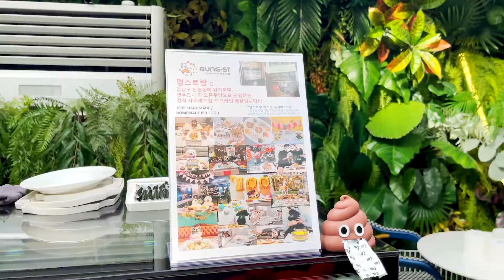반려동물과 함께하는 데일리 청담의 펫 가든 이벤트 에프터 무비 / DAILY CHEONGDAM DAILY PET GARDEN EVENT AFTER MOVIE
DAILY CHEONGDAM

데일리청담 x 멍스토랑

댕댕미 넘쳤던 2월 마지막주 나들이
데일리 펫가든 이벤트 에프터무비 FULL Ver.!

with Instagram @must_st

인원 제한과 테이블 거리 두기로 안전하게
이벤트가 성공적으로 마무리되었습니다.
고객 여러분의 많은 양해와 협조 감사합니다.

청담을 대표하는 공간 데일리 청담입니다.

※데일리 청담은 코로나19(Covid19)의
사회적 거리두기와 안전수칙을 지키며,
고객 여러분의 안전을 최우선으로 합니다. ※

*입장 시 마스크 착용과 손 소독, 열 체크 후
QR코드 체크인에 양해와 협조 부탁드립니다 감사합니다.*
📍 Open : Tuesday-Sunday
📍 강남구 선릉로 152길 21 3F-4F
📍 Kakao +Ch : 데일리청담